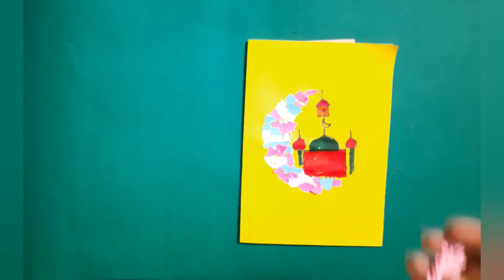EID MUBARAK SPECIAL CRAFT 2021#DIY craft for EID#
KIDDO CRAFT STATION wishes all it's viewers  a very Happy Eid Mubarak.
This simple unique craft for Eid makes your day more special. You can easily make it and give it to your nearer and dear ones. Here I have used chart paper,glue,sketch pens and some decorative materials.So let's start making the craft.
Hope you will like it. Yours Likes gives us tremendous pleasure and encouragement.